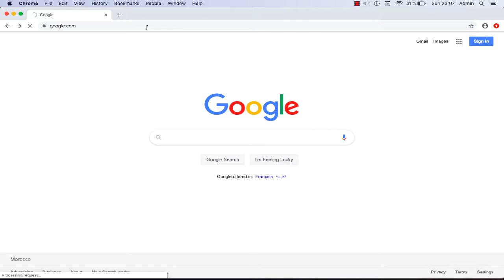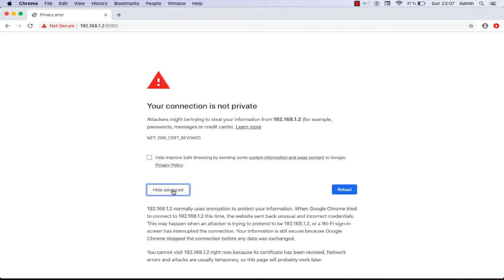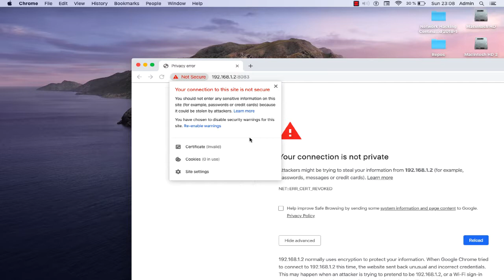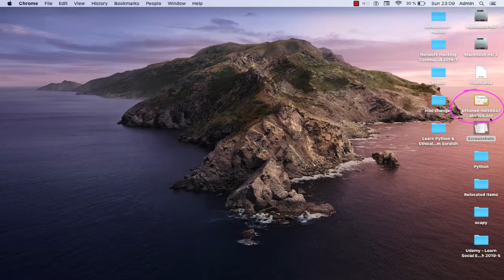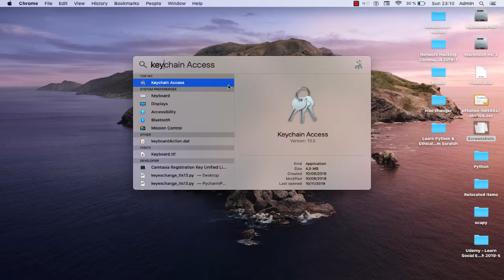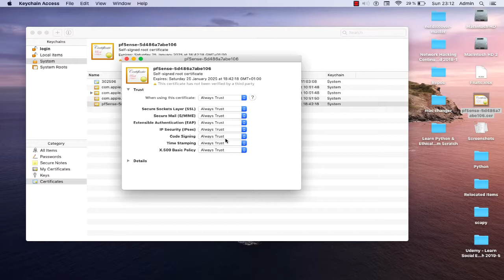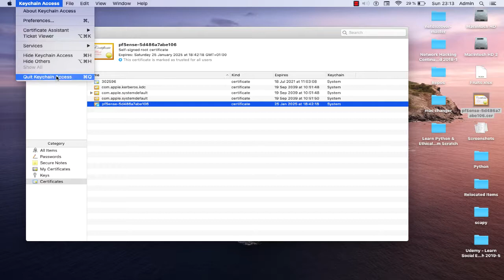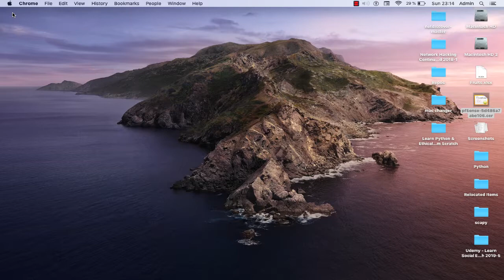How To Access Any Website Webserver Or Server With Invalid Or Revoked SSL Certificate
Here is a video for getting your browsers to accept self-generated SSL certificates on OS X.

- Locate where your certificate file is. It is likely to be somewhere near your web server configurations.
-  Open up Keychain Access. You can get to it from Application/Utilities/Keychain Access.app.
- Drag your certificate into Keychain Access.
- Go into the Certificates section and locate the certificate you just added
- Double click on it, enter the trust section and under “When using this certificate” select “Always Trust”